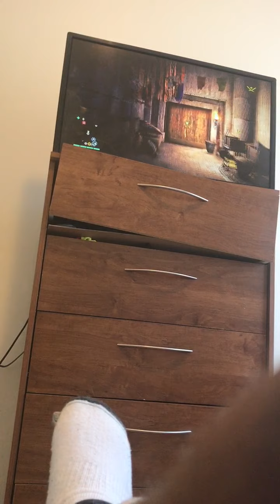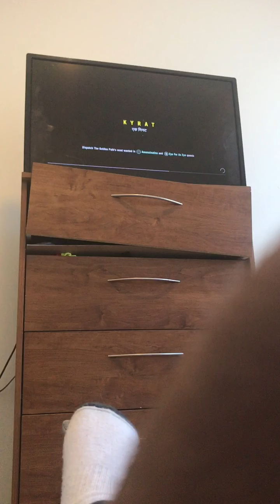Far cry 4-part 14-capturing Paul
Aljay went to talk to yuma her people rushed outside and carried someone out of the place as the person was hurt Yuma was mad because they got named Paul needs to die so she ordered me to go to the party and take pictures/find Paul and kidnap him it was crazy we free this poor man from the chair and knocked him out aljay carried him into a trunk and drove off with him and bring him to sabal and amita